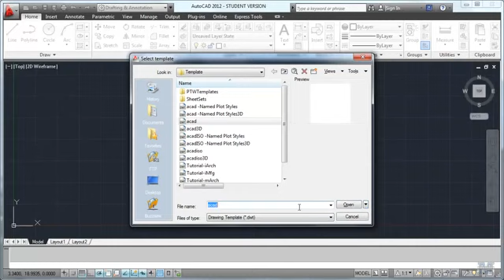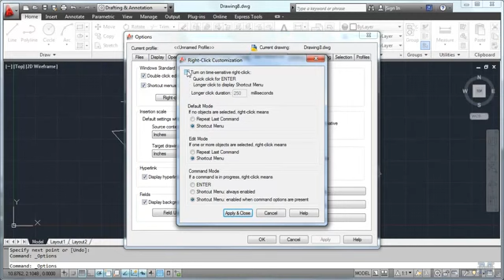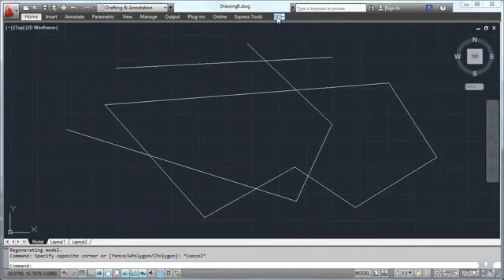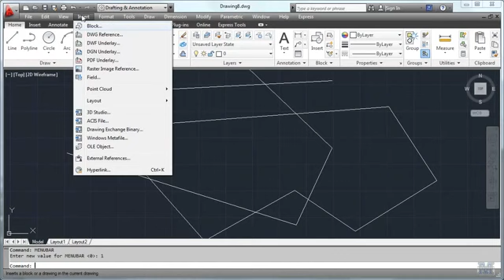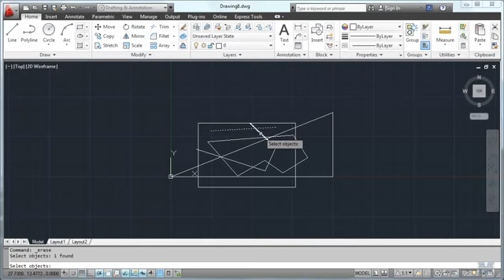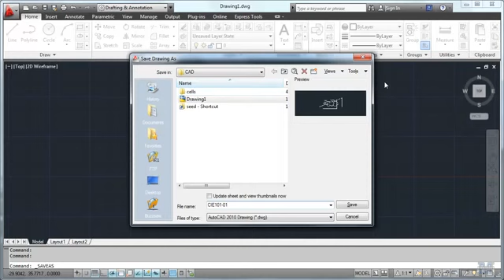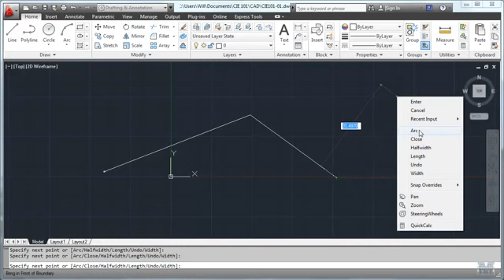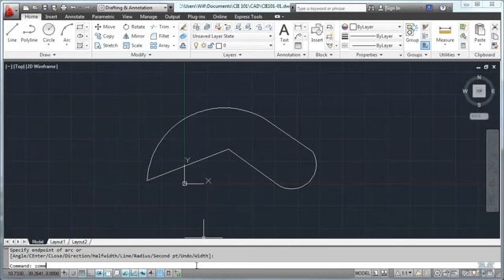AutoCAD 01 getting started CIE 101, Civil Engineering Graphics